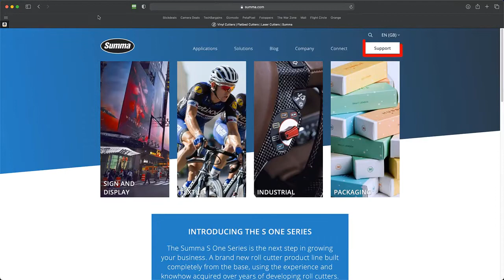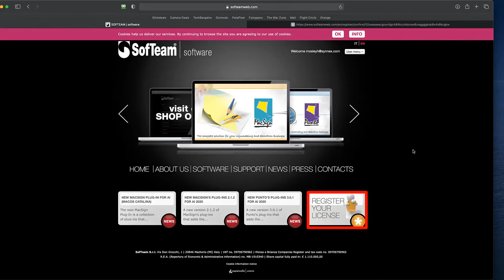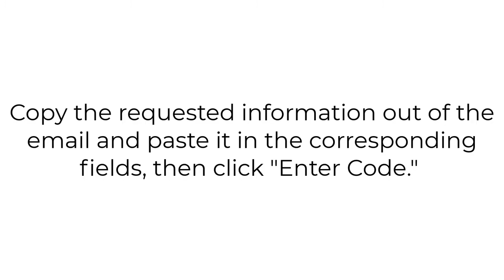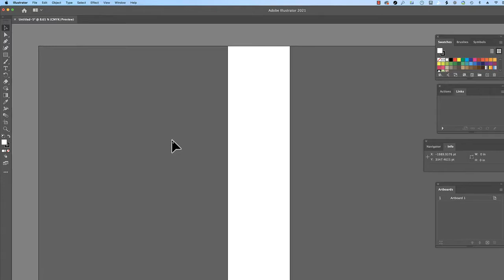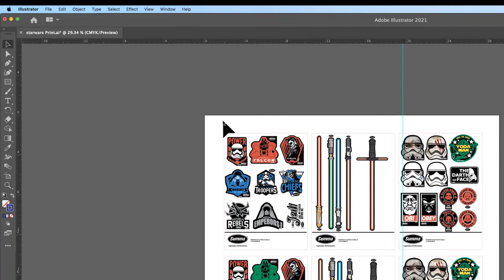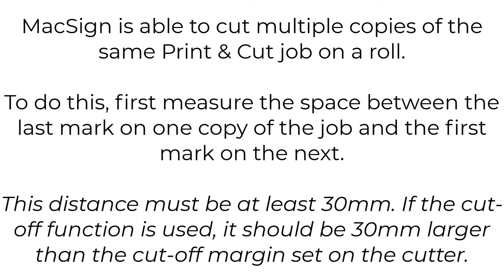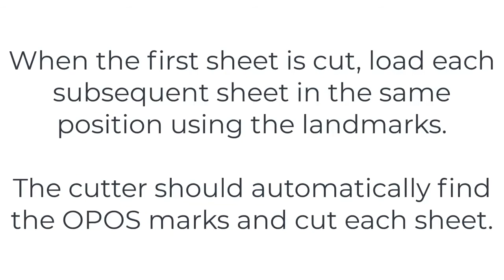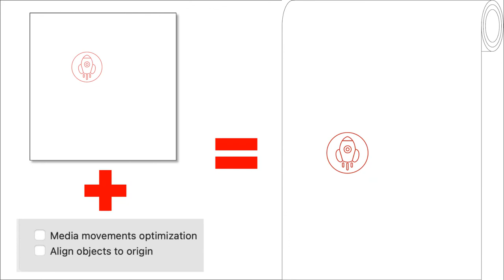Summa tutorial / Using MacSign Software with Summa Roll Cutters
These tutorials were created to support the installation and use of MacSign software for the Summa roll cutters.

Visit our Youtube channel for more tutorials.